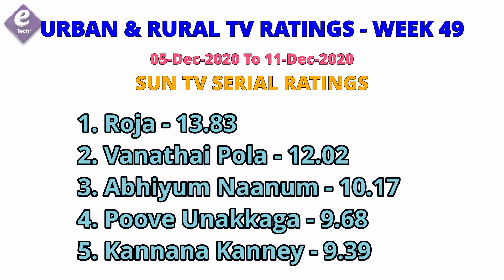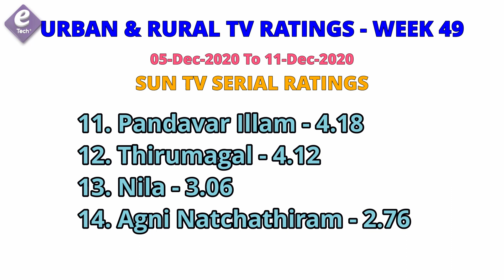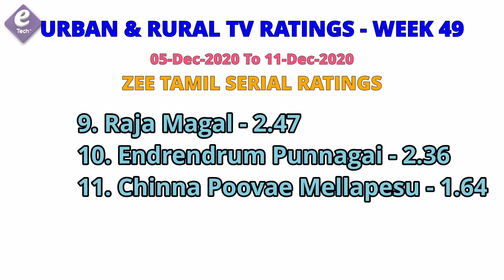Tamil Serial TRP Ratings of last week | Week 49 URBAN & Rural TRP Ratings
URBAN & Rural TRP Ratings of this Week Tamil Serials | Week 49

In this video, let us see the below details based on ratings from URBAN and RURAL.

00:00 Top 10 Tamil Serials across all TV channels
00:35 Sun TV Serial TRP Ratings
01:07 Vijay TV Serial TRP Ratings
01:39 Zee Tamil Serial TRP Ratings

For BARC TRP Ratings of Week 49, watch the below video.